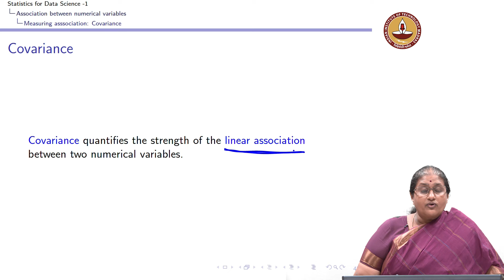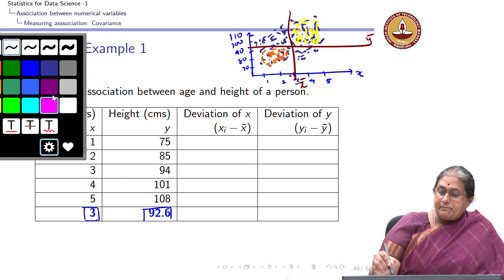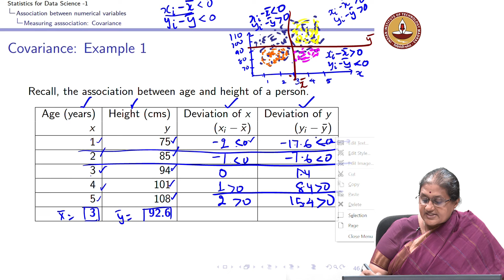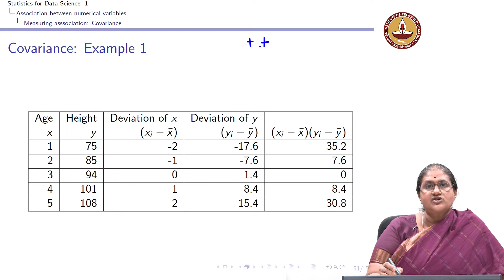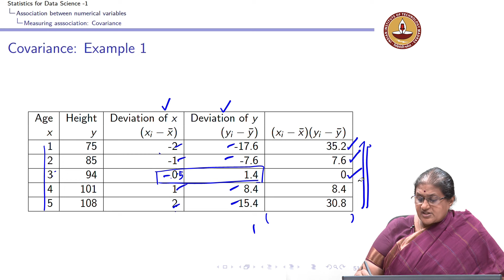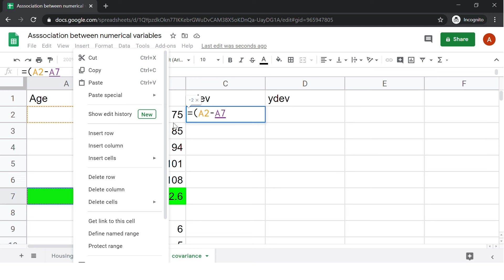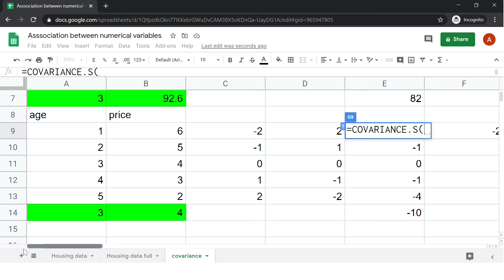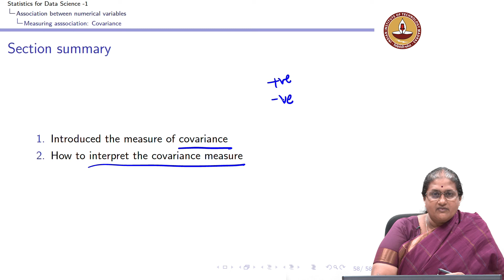Lecture 4.6 - Association between two numerical variables - Covariance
Association between two numerical variables - Covariance
Prof. Usha Mohan
Department of Management Studies
IIT Madras
Introduce covariance measure and discuss how to interpret the same. IIT Madras welcomes you to the world’s first BSc Degree program in Programming and Data Science. This program was designed for students and working professionals from various educational backgrounds and different age groups to give them an opportunity to study from IIT Madras without having to write the JEE.  Through our online programs, we help our learners to get access to a world-class curriculum in Data Science and Programming.